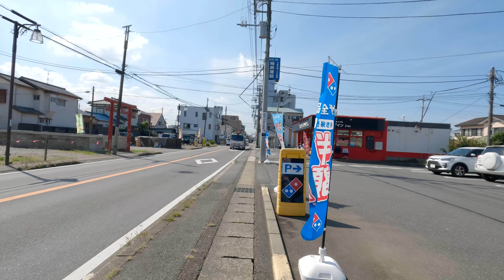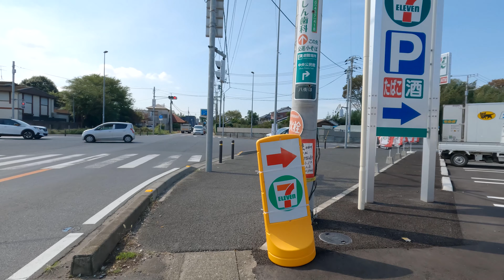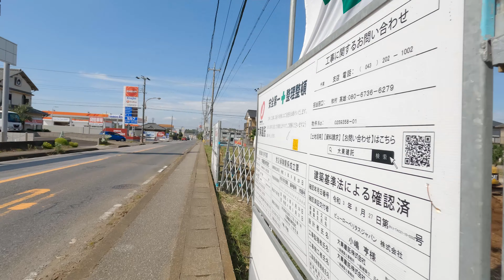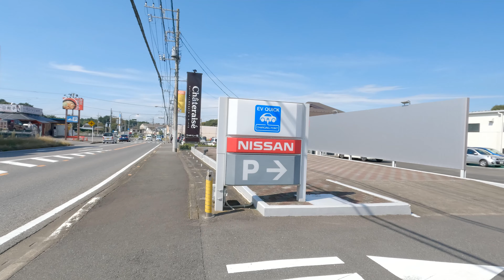#70 Walk around Yachimata Chiba Japan 4K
~落花生の郷、八街市を歩こう~
Date: 2021/10/5

Gear:
GoPro Hero10
Zoom H2n